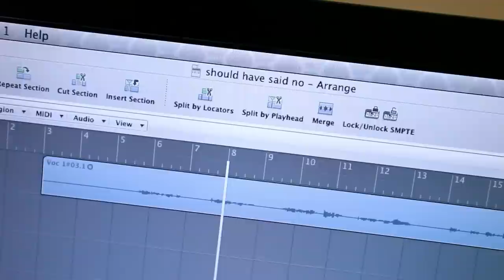Sian Thomas - @TheApexStudios (The House Sessions #4)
Sian Thomas (Singer) comes through The Apex House studios for a session to record her latest material.